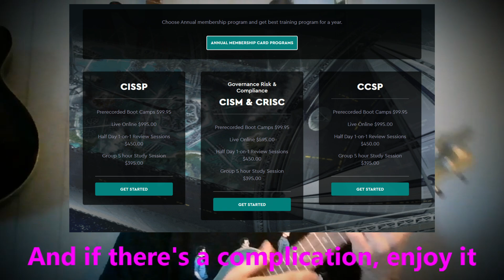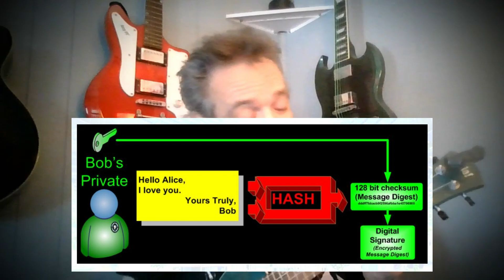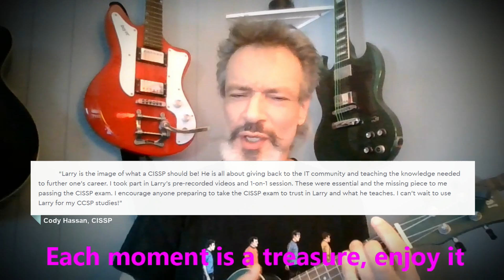CISSP/CC/CCSP/CRISC/CISM/CISA in 2025? Enjoy It!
Need to get your ISC2 CISSP, CCSP or CC? How about the ISACA CISM, CRISC or CISA?
InfoSec training for 8140 and ANSI & ISO/IEC 17024.
And our AI Whisperers Programs to create the best exam study partners imagined!
Song: Enjoy It! - Performed by  Labor of Love (Greg Pomparelli & Larry Greenblatt)
Written by written by the Sherman Brothers. Originally performed by: Maurice Chevalier and Hayley Mills in the Disney movie: "In Search of the Castaways".